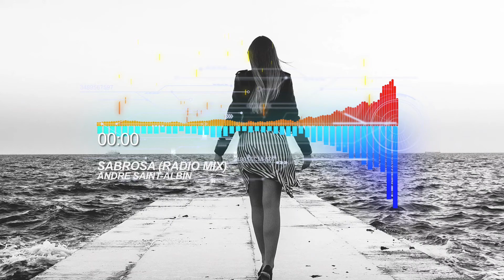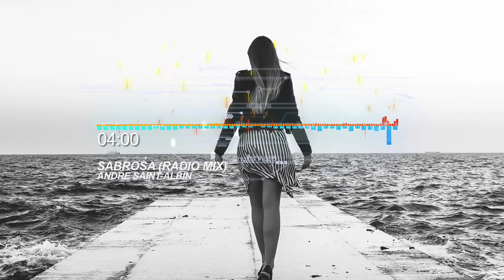Andre Saint-Albin - Sabrosa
▼Connect with Andre Saint-Albin:

Dannic with the WORLD PREMIERE of Andre Saint-Albin's latest banger: SABROSA [Check out the preview!!!] [FULL STREAM NOW AVAILABLE]